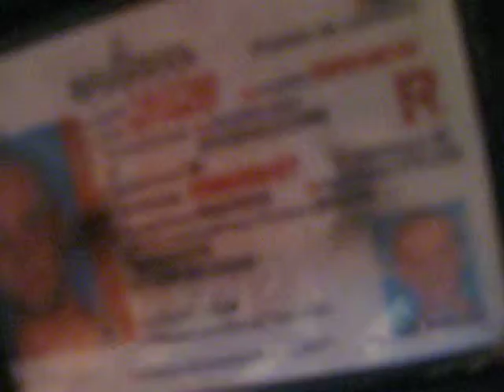a completely normal moment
this is an important, life-changing video.